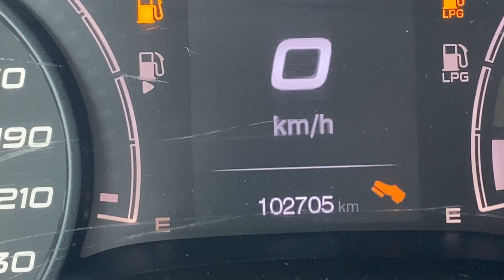Tipo 1.4 TURBO BZ - GPL